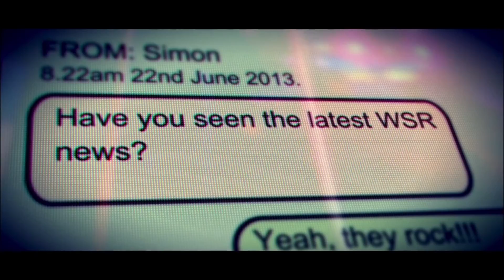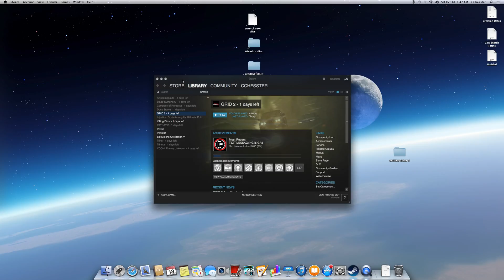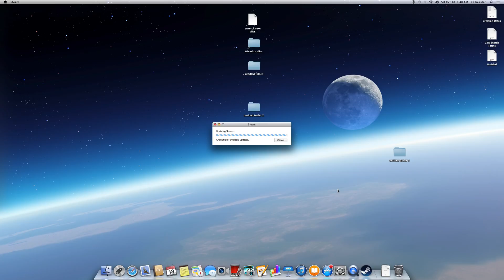GRID 2 - WSR - 6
Hello, and welcome back to GRID 2!
If it was up to me, I would call my racing circuit Death Race. Except it would't be a circuit exactly, because as you can probably tell, Death Race is singular. The idea is that everyone just races until only one is still breathing. I guess it wouldn't be much of a race then really… never mind.

In this World Series episode, we form the WSR, bringing the best racers in the world together so that we can prove our universal dominance.